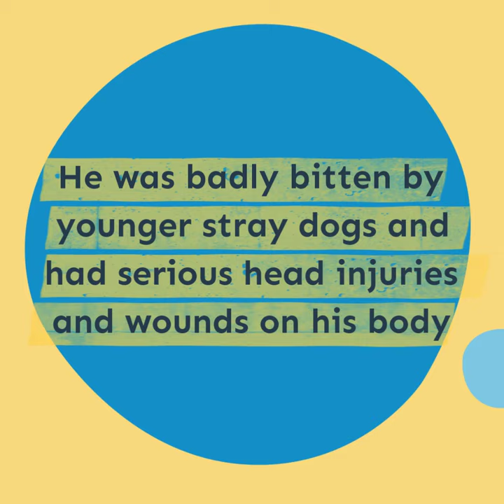An old stray dog nearly killed in a stray dog fight is now safe at the VOSD Sanctuary and Hospital!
SHIVU - SENIOR STRAY NEARLY KILLED IN DOG FIGHT RUNS FREE AT VOSD

A senior, Indian mixed breed stray dog was dumped/relocated outside the Doordarshan office in Bengaluru, and the existing pack of stray dogs nearly killed the poor boy in a fight. A community dog feeder in the area spotted him lying motionless and bleeding and rushed him to a veterinary hospital where he was treated for extensive head and leg injuries.

Since the old dog - who was named Shivu - had no other home to go to and couldn't be left back on the street, he was surrendered to VOSD Hospice without any surrender fee. VOSD provides a hospice facility for senior stray dogs like Shivu, prioritising their comfort and quality of life by reducing their pain and suffering.

The grievous injuries left Shivu with a permanent limp in his hind legs, for which he receives treatment and medication at the VOSD Sanctuary and Hospital. The timely treatment and care have ensured that he can run like the wind and play with his doggie friends all day long!

Naturally, constant upkeep for old dogs with special needs like Shivu comes at a high cost. That's where you can help - a one-time or monthly contribution of INR 5000 (~USD 68) will ensure that Shivu is taken care of for the rest of his life with us. Thanks to your support, we can admit hundreds of homeless and helpless stray dogs from across India and be a forever, safe home for them.